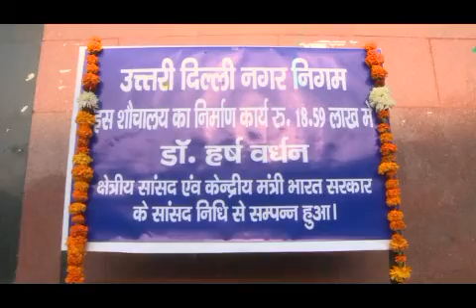Dr Harsh Vardhan inaugurates public convenience near marghat wale baba mandir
Dr Harsh Vardhan used his MP development fund to sanction the establishment of a modern toilet facility, helping realise PM Modi's dream of a SwachhBharat

आधुनिक जनसुविधालय, निकट मरघट वाले बाबा मंदिर : एक कदम बेहतर जिंदगी की ओर !!

चांदनी चौक संसदीय निर्वाचन क्षेत्र से सांसद डॉ हर्ष वर्धन के द्वारा मरघट वाले बाबा मंदिर के निकट जनता की सुविधा हेतु आधुनिक जनसुविधालय (शौचालय)का उद्घाटन कर उसे जनता को समर्पित किया गया है | इस शौचालय का निर्माण उनके सांसद निधि से हुआ है |